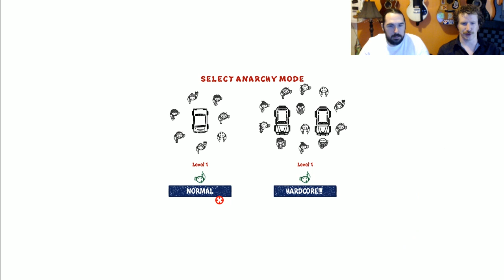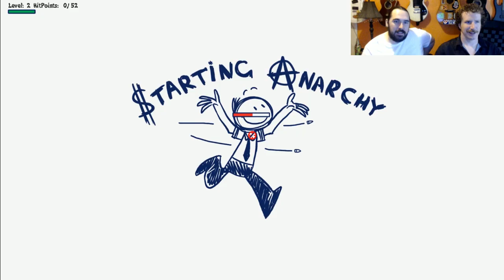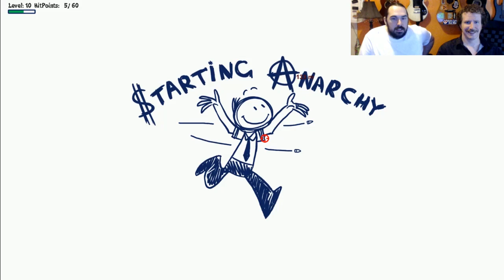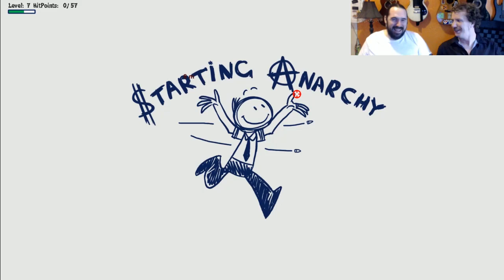State of Anarchy - James And Morgan Tear Up the Town